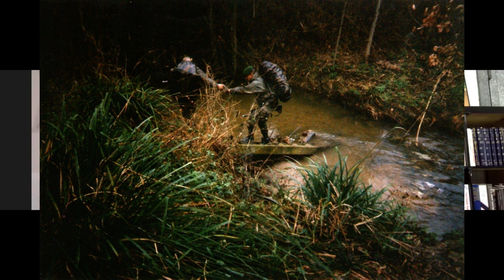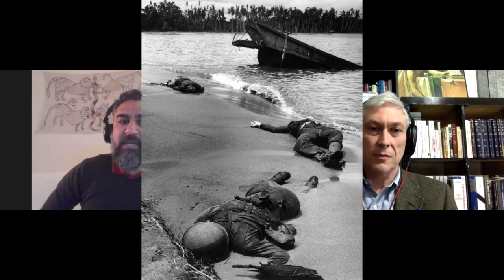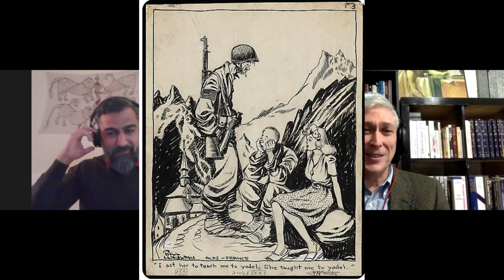The TikTokization of War - A Conversation with Ryan Noordally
A conversation with Ryan Noordally